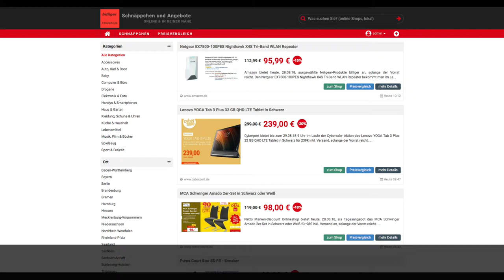Schnäppchen/Billiger des Tages 28.08.18 - Lenovo YOGA Tab 3 Plus 32 GB QHD LTE Tablet in Schwarz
Heute ist Schnäppchen/Billiger des Tages - Lenovo YOGA Tab 3 Plus 32 GB QHD LTE Tablet in Schwarz.